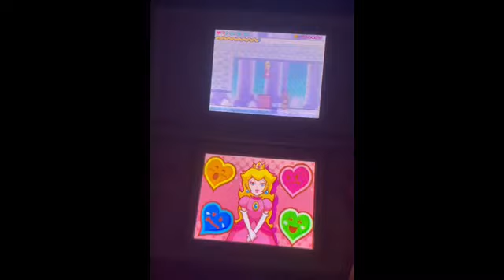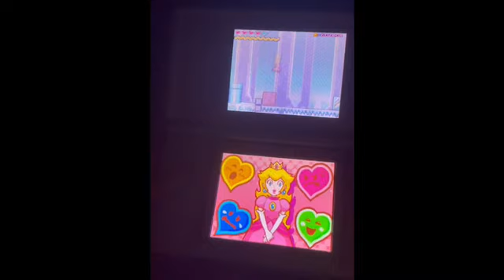Super Princess Peach Part 41 100%: World 6 Gleam Glacier 6-7 to 6-9